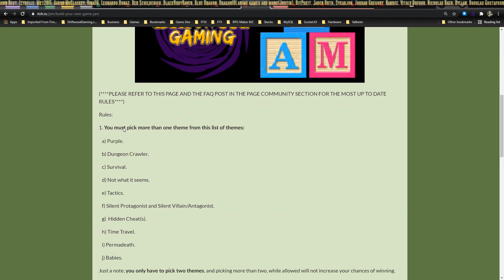BYOGJ 2021 Winner Announcement (6th Annual DG Game Jam)